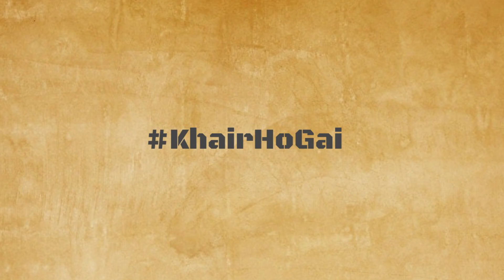I COMMITED SUICIDE ON MY FIRST DAY | MINECRAFT | GAMEPLAY #1 | URDU/HINDI | WookiePlays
About : WookiePlays is a YouTube Channel, where you would find gaming videos in Urdu/Hindi, along with trending MEMES and full on FUN. I hope you  would like it, press the like button .

There is never a need to strike a video down when you can get it removed within the same day 🙂.

🔻*GTA V GAMEPLAYS*

🔻 *MINECRAFT GAMEPLAYS*